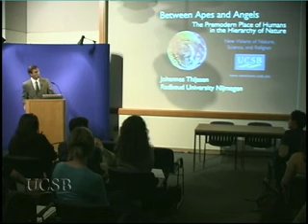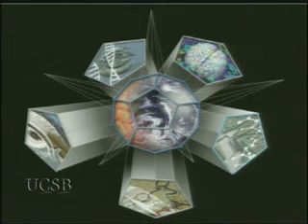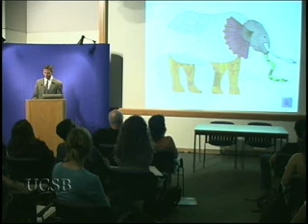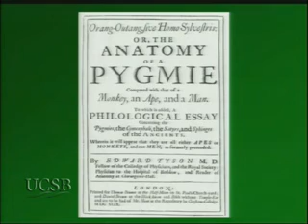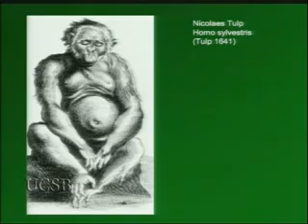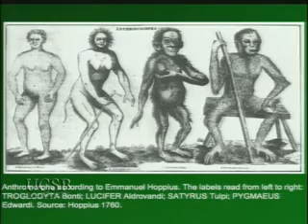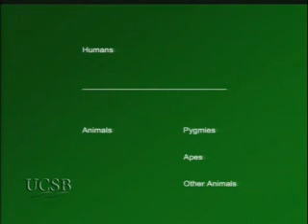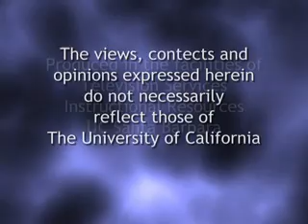Between Apes and Angels: The Premodern Place of Humans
What does it mean to be human? These debates about the definition of humankind are linked to theories of how to lead the best human life. Johannes Thijssen argues that living according to reason is the key to human happiness and as the ultimate fulfillment of human nature. Series: "New Visions of Nature, Science and Religion" [1/2006] [Humanities] [Show ID: 11083]